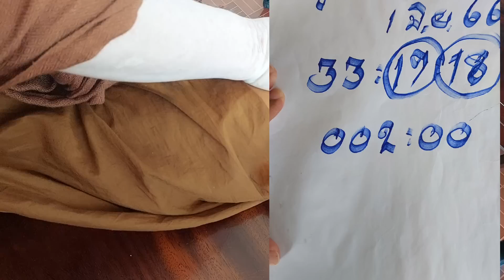ถูกจนซื้อที่ถวายวัด. ปู่สำนักสงฆ์รอยพญานาค ต่องวดทันทีหลังพญานาคมาบอก1/6/66